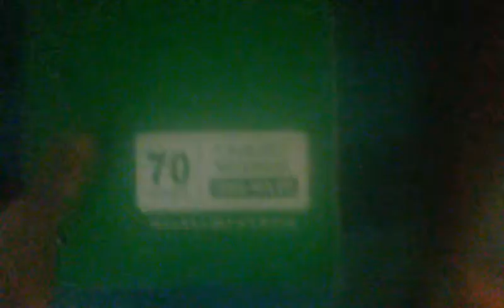Penny And Associates NOOOOOOOOOO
Geek